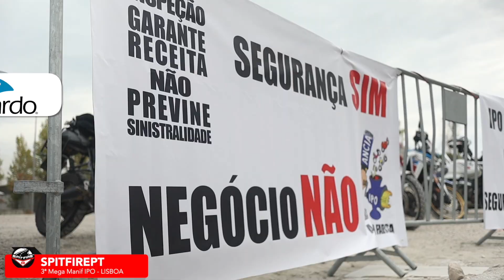3ª MEGA MANIF. CONTRA INSPEÇÕES ÀS MOTOS - LISBOA